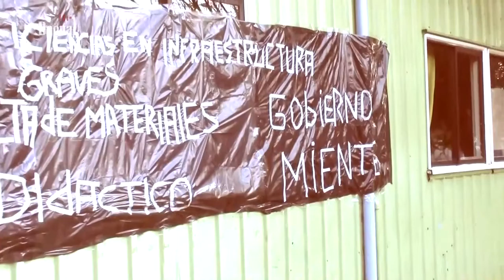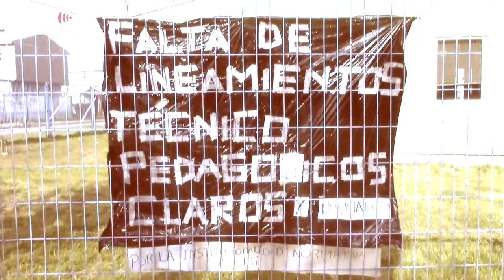Paro de educadoras de párvulos VTF Valdivia